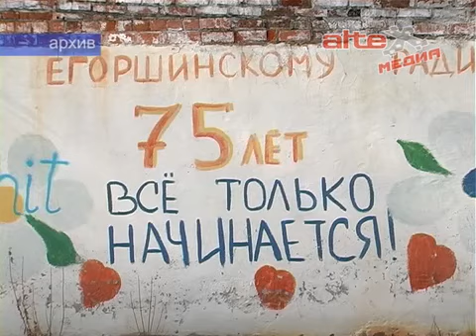Комиссия по ЕРЗ